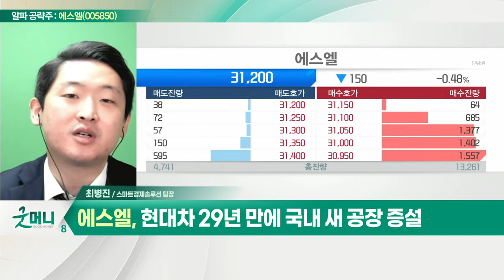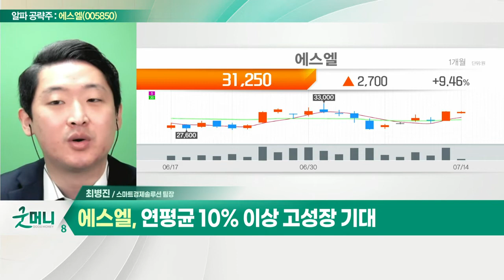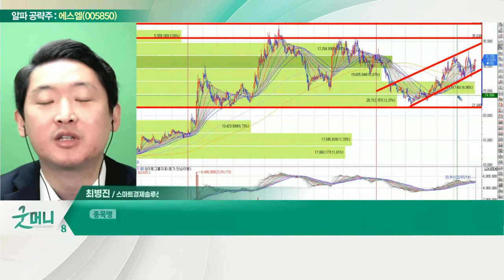에스엘(005850)... 현대차·기아·GM·포드 등 OEM에 납품_알파 공략주 (20220714)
에스엘(005850)
- 자동차 램프, 쉬프터레버 등 제품 생산
- 현대차·기아·GM·포드 등 OEM에 납품
- 전기차 생산 전환으로 효율적 대응
- 현대차 29년 만에 국내 새 공장 증설
- 연평균 10% 이상 고성장 기대